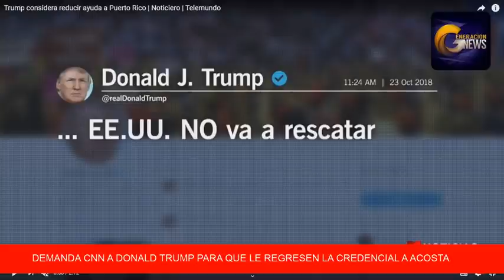Trump es demandado. La prensa contra Israel. Francia lider del mundo